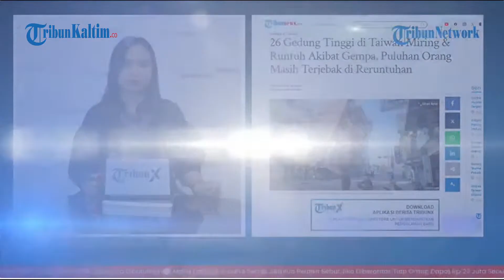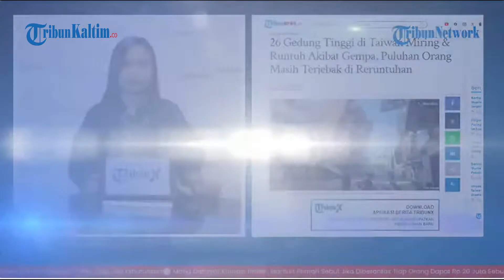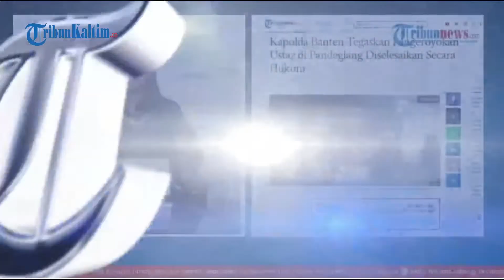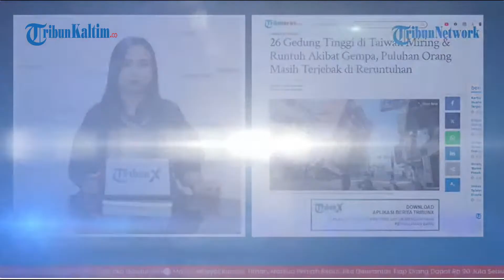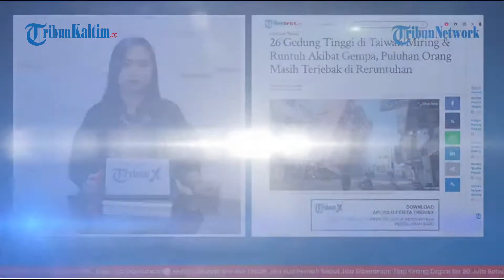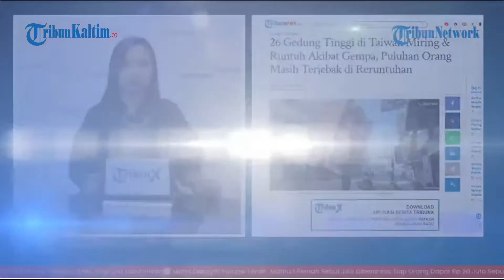🔴TRIBUN HIGHLIGHTS: Diisukan Ingin Rebut Kursi Ketum PDI Perjuangan, Presiden Jokowi Balas Hasto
TRIBUN-VIDEO.COM - Berikut 10 Tribunnews Highlight:

1. Kapolda Banten Pastikan Kasus Pengeroyokan Ustaz Diselesaikan Secara Hukum
2. Viral Foto Karcis Parkir di Yogyakarta yang Ditempeli Tarif Titip Helm, Dishub Beri Respons
3. Soroti Anggota KPPS yang Pakai HP Pribadi untuk Akses Sirekap, Ketua KPU: Negara Belum Mampu Belikan
4. Sidang Sengketa Pemilu di MK Diwarnai Debat Ahli KPU dan Kuasa Hukum AMIN
5. Demi Jadi Saksi di MK, Menko PMK Muhadjir Effendy Batalkan Kunjungan ke Mesir
6. Balas Hasto soal Isu Ingin Rebut Kursi Ketum PDIP, Jokowi: Bukannya Golkar
7. Kunjungi Beijing, Prabowo Tinjau Program Makan Siang Gratis di Sekolah
8. Seusai China, Giliran Jepang yang Dikunjungi oleh Prabowo Subianto
9. Kemlu RI Belum Dapat Informasi Korban WNI dalam Peristiwa Gempa Taiwan
10. Gedung-gedung di Taiwan Miring Hampir Runtuh Akibat Gempa, Sejumlah Orang Masih Tertimbun Reruntuhan